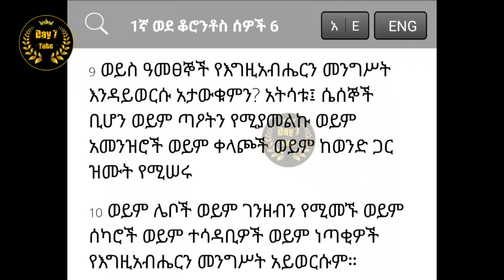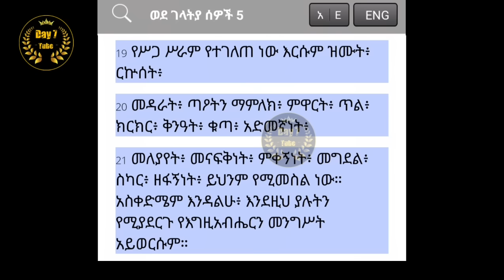ሀገራችን ላይ የመጣብንን ጉድ ተመልከቱ ያሳዝና ልትውልዱ ቤተሰብ እንዳይመሰርት በአጀንዳ እየተሰራ ነው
Day 7 በመረጃና በማስረጃ ትውልዱን ያነቃል